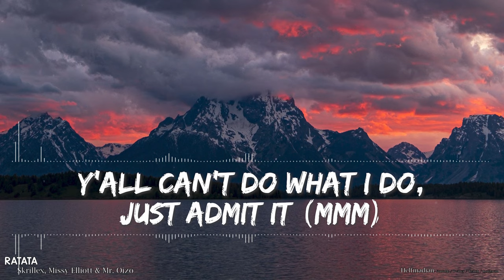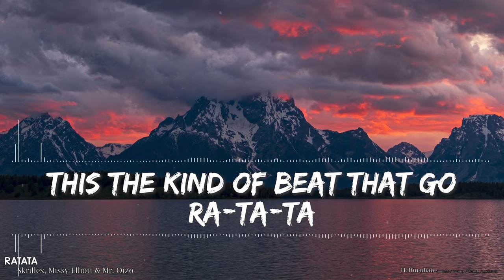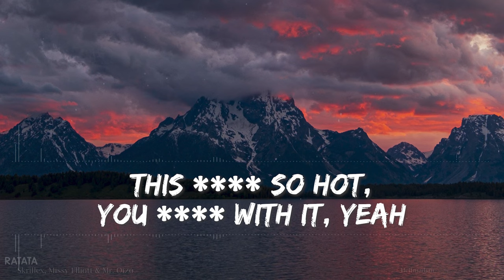Skrillex, Missy Elliott & Mr. Oizo - RATATA (Clean) (Lyrics) - Full Audio, 4k Video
Started out as me simply making videos for our children to watch.

🎵 Support Skrillex on socials! 🎵

🎵 Support Missy Elliott on socials! 🎵

🎵 Support Mr. Oizo on socials! 🎵

🎤 Lyrics 🎤

[Intro]
(This the kind of, this the kind of)
This the kind of beat that go ra-ta-ta
Ra-ta-ta-ta-ta-ta-ta-ta-ta-ta
Ra-ta-ta-ta-ta-ta-ta-ta

[Verse 1]
DJ Skrillex, we be the realest team, I'm the illest
Watch how I kill it, watch how I spit it
On the mic, feel it
Y'all can't do what I do, just admit it (Mmm)
I'm 'bout to get it, money, money get it
Drop it to the floor, shake my big biddies
Bop it like Diddy, my face look pretty
Y'all ain't doin' new, I done did it
'Cause I'm marvelous, fantabulous
A bad chick, the flow's sick, like oh
You know this, I'm too fit to ever quit
Knockin' these fools out like pool sticks
I do this, I move this, I proved this
Bars be hard like a pound of bricks
It go up, jump the boogie to the bang-bang-ha
This the kind of beat that go ra-ta-ta (This the)

[Drop]
Ra-ta-ta-ta-ta-ta-ta-ta-ta-ta (This the)
Ra-ta-ta-ta-ta-ta-ta-ta-ta-ta (This the)
Ra-ta-ta-ta-ta-ta-ta-ta-ta-ta (Come on, this the)
Ra-ta-ta-ta-ta-ta-ta-ta-ta-ta (This the)

[Verse 2]
Why them rude girl wanna act ra-ra?
Me no never care, so me shake me pom-pom
Me a leader, so me don't follow
Missy Elliott, that's who I are
Back it up, back it up, que sera mira
Supa Dupa Fly, he-he-he-he-ha
Party people, won't you put your hands up high?

[Pre-Drop]
Put your hands up high (This crazy)
Put your hands up high (Woo)
Put your hands up high
Party people, put your hands up high (Come on)
High, high, high, high, high, high (Woo)
Hands up high (Oh)
This the kind of beat that go ra-ta-ta-ta-ta-ta

[Drop]
This the kind of beat that go ra-ta
Ra-ta-ta-ta-ta-ta-ta-ta-ta-ta (This the)
Ra-ta-ta-ta-ta-ta-ta-ta-ta (Mmm)
Ra-ta-ta-ta-ta-ta-ta-ta-ta-ta

[Outro]
Skrillex (Mmm)
It's Missy E and DJ Skrillex, yeah
This so hot, you with it, yeah